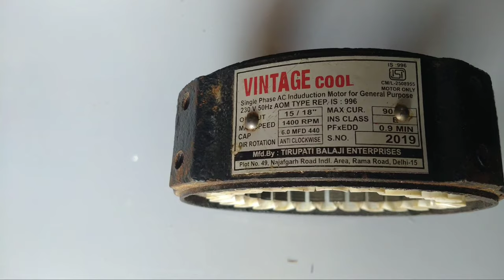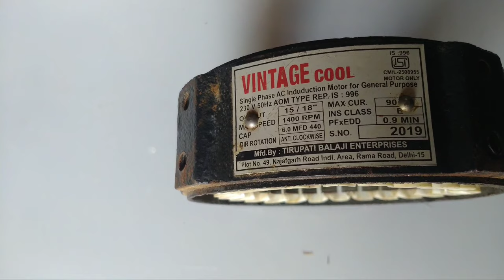24 slot exhaust fan best data 24 स्लॉट एग्जास्ट फैन डाटा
please video mein 24 slot exgest fAN card data Diya gaya hai jo ki bahut hi achcha lagta hai mai motaki life bahut jyada hogi aur mota heat nahin
swg running 26 number amoniyam
turns 80
pich 4+6
round 2+3
starting 28 aluminium
turns 💯
pich 4+6
round 1+3